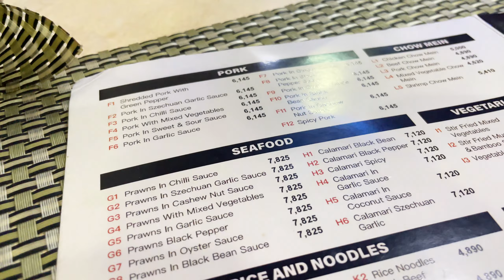Life Of A Realistic Nigerian Housewife | Finally Graduating | Lagos Living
This is just a normal day in my life but the difference here was that I decided to vlog.

Unboxing Vlog: Unbox My ALIEXPRESS Items and  YouTube

I will be waiting for